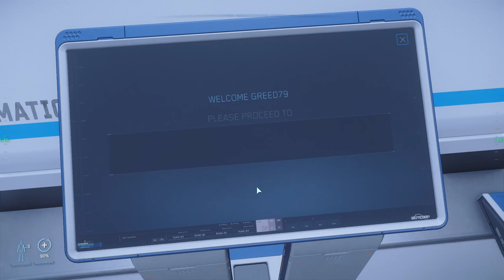Star Citizen | New Babbage